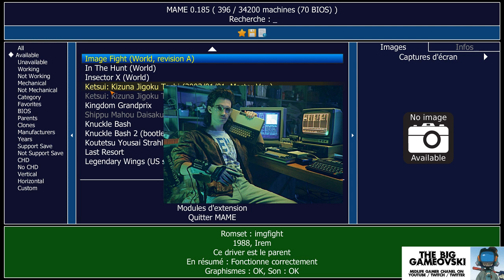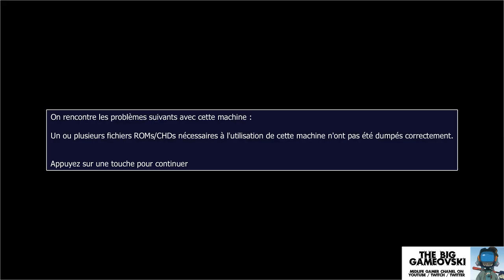Image Fight - le shoot qui aura eu raison de The Big Gameovski ? TBG121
. les nouveautés
. les rediff'
. des news & bons plans jeux
. planning des diffusions
pas de raison de se retenir !